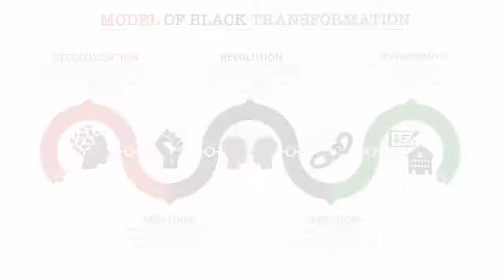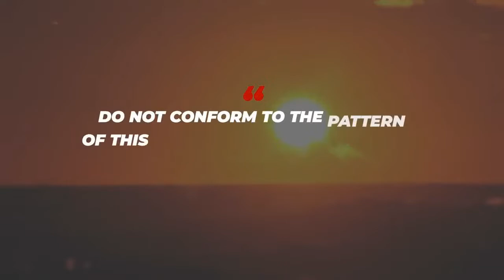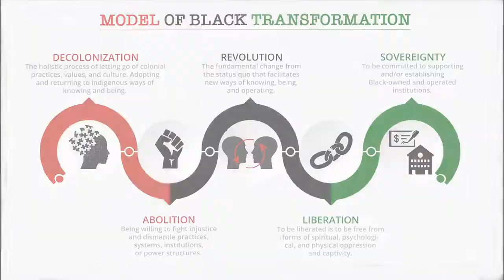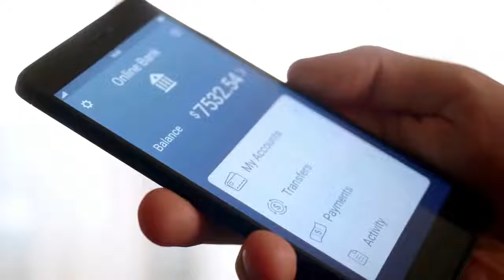Saturday Soul | She Took Justice: The Black Woman, Law, & Power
October 29, 2022 at 1pm EST

Guest Presenter - Professor Gloria J. Browne-Marshall

Please join the Liberation Movement Team for a conversation immediately after the Saturday Soul presentation at 2:00pm ET on Clubhouse

Music